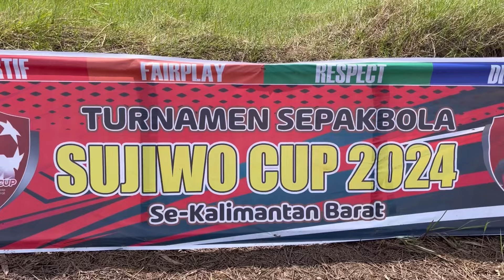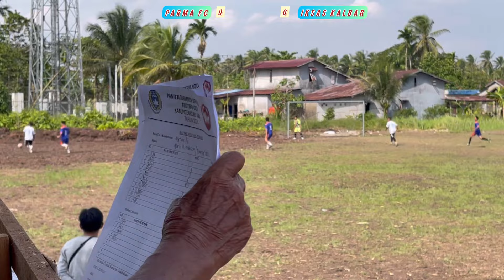17 September 2024 TURNAMEN SEPAK BOLA.SUJIWO CUP IKSAS KALBAR vs PARMA FC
Turnamen sepak bola Sujiwo cup 2024.di adakan di lapangan gendewa parit toom desa punggur kecil kecamatan sungai kakap kubu raya Kalimantan barat Indonesia .yg di ikuti 64 tim.sepak balah terkam Kalbar .IKSAS KALBAR 4 -vs - 0 PARMA FC @amewdedy